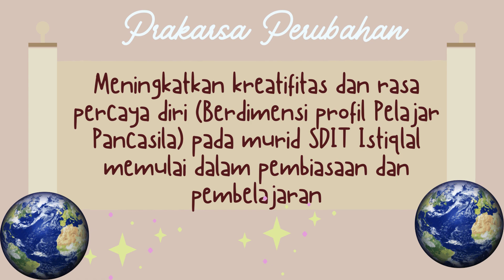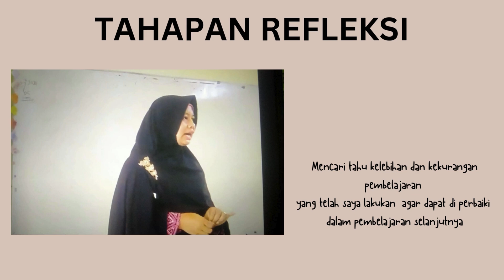AKSI NYATA MODUL 1 3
Aksi Nyata Modul 1.3 Visi Guru Penggerak